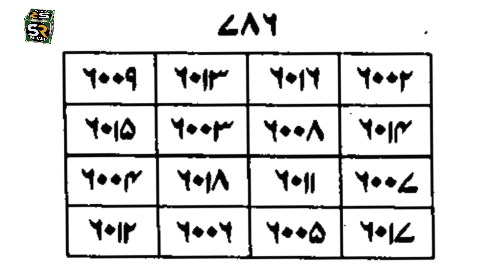Mohabbat Ka Amal Mohabbat Ki Dua Mohabbat Ka Wazifa Miyan Bibi Mai Pati Patni Mai Mohabbat Ka Amal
Shuhar bibi mai muhabbat  pati patni mai muhabbat Miyan bibi mai muhabbat dua wazifa Amal محبت a
मोहब्बत का नक्शा शोहर और बीवी में बेपनाह प्यार मोहब्बत के लिएMuhabbat ke ki Shuhar Aur Bibi Mai
Assalamualaikum Dosto Ummid Hai Ke Aap Sab Khairiyat Se Honge Allah paak Se Duaa Hai Ke Allah Paak Aap Sabko Khush Rakhe  Hamari Video Dekhne Ka Bahut Bahut Shukriya Aap Hamare Channel Ko Subscribe Zarur Kar Len Aur Video Ko Doston Mein Share Aap Ka Dil Se Shukriya